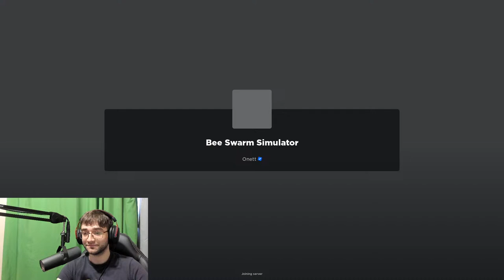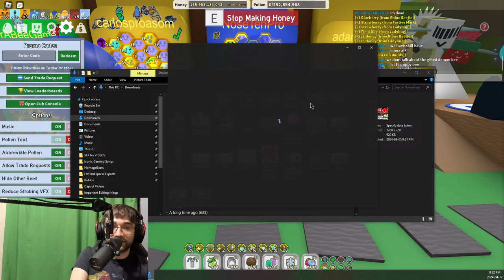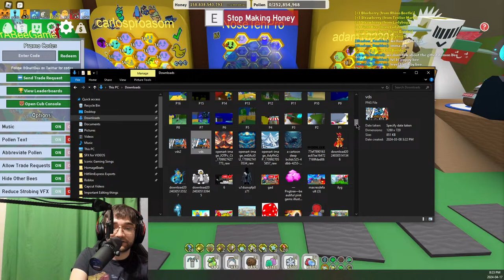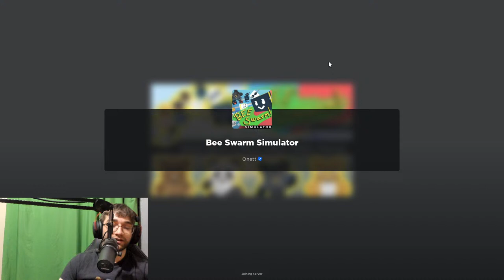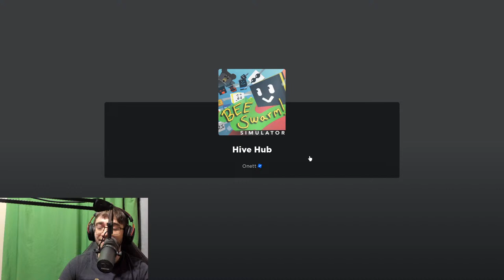🔴LIVE🔴 PLAYING ROBLOX🐝BEE SWARM SIMULATOR WITH SUBSCRIBERS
I do not consent to my videos or streams being re-uploaded. If someone re-uploads my content, please notify me as soon as possible.

►Timestamps◄
0:00 Fake start to video

►Tags◄
xnose roblox
roblox xnose
roblox
roblox simulator
roblox simulation
roblox funny
roblox meme
roblox funny moments
roblox corporation
Gaming
Bee Swarm Simulator
beeswarmsimulator
bss
xNose
xNose Live
Funny
Moments
Funny Moments